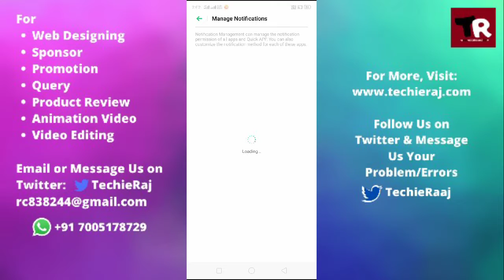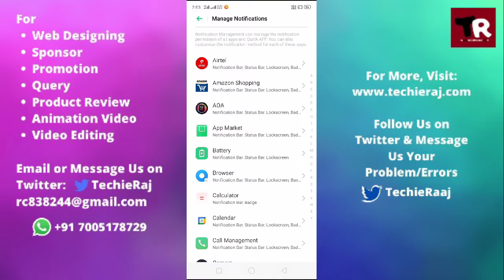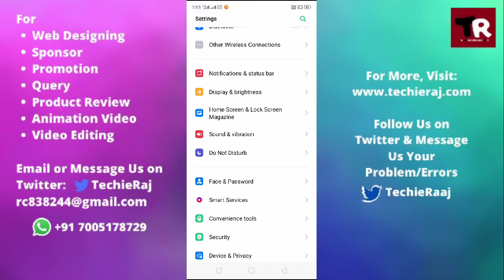Fix Realme C11, C12 & C15 Notification Not Showing Problem Solved